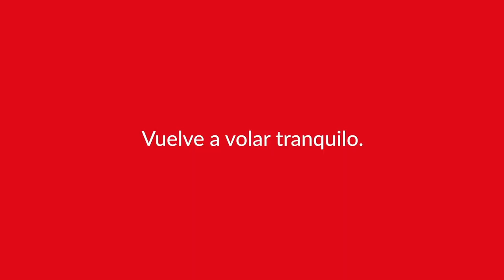LoQueQuieresEsCali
Descubre junto a ColombiaTravel y FenalcoNacional la capital de la salsa y cautívate con la belleza de Cali, una ciudad que te enamorará en cada esquina. LoQueQuieresEsColombia. Si te antojaste de viajar a este destino lleno de sabor, visita avianca.com.